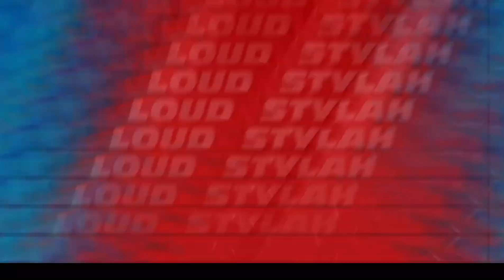Snap x New day remix (Jawsh 685)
Enjoy! just another jawsh685 mix for you homies x